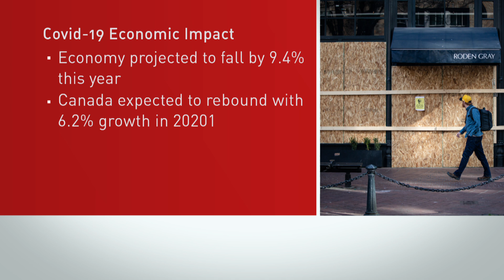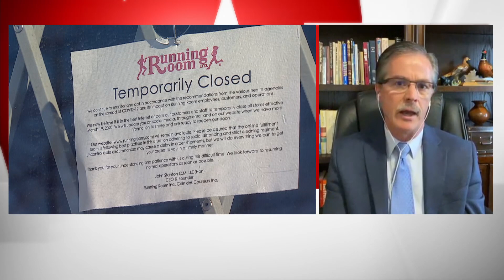Canada's economy to be particularly hard hit by COVID-19, says expert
Canada faces several economic disadvantages as it emerges from the pandemic but having the U.S. as its major trading partner could help, says Peter Hall, the chief economist for Export Development Canada.